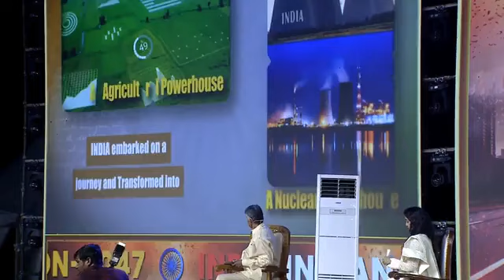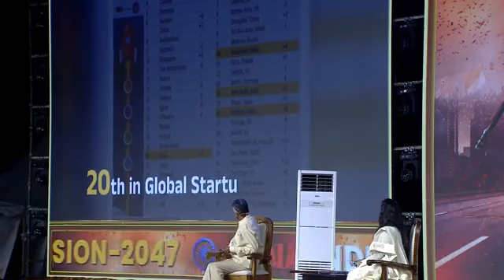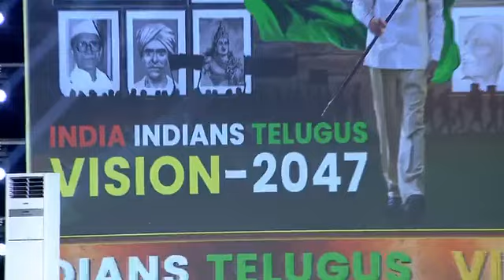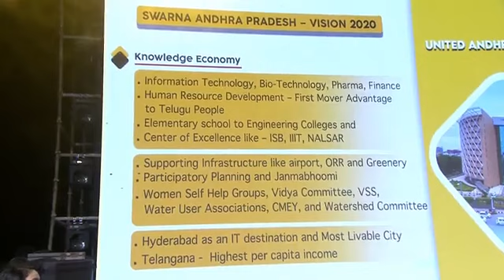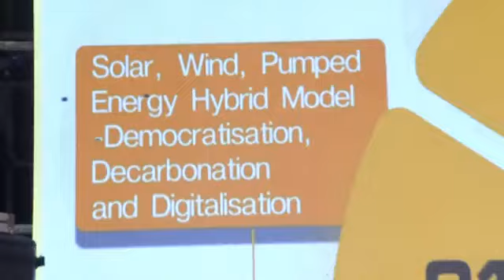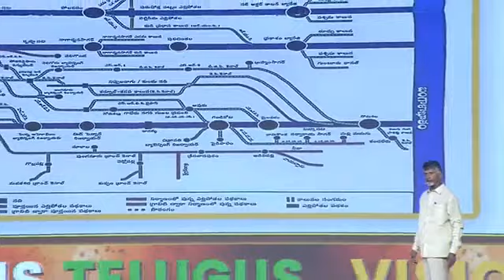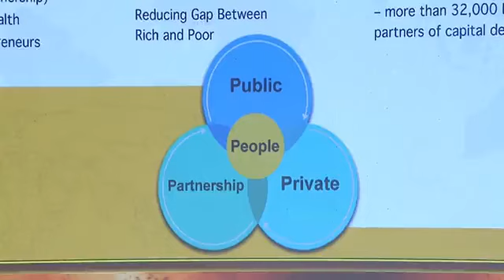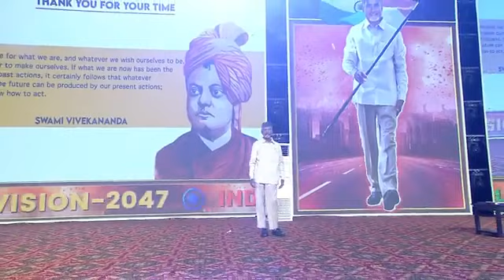26 August 2023